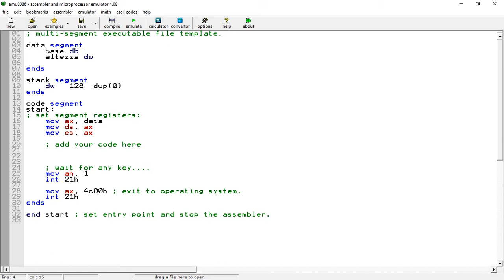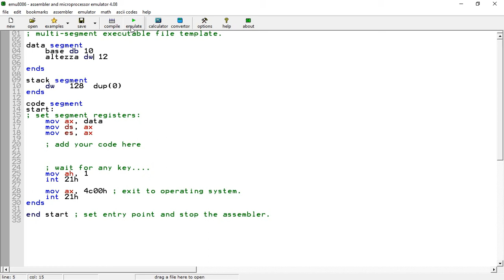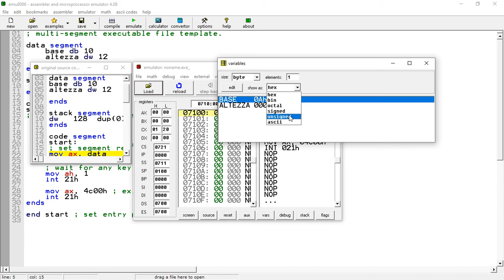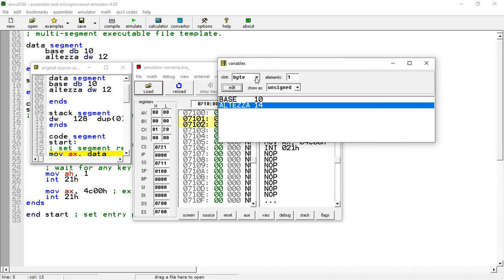Dichiarazione variabili 8086 Emulatore